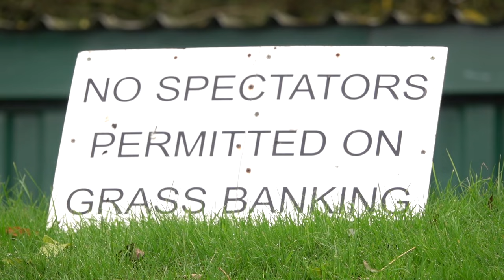Inside Trafford: Chasetown [H]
In the latest episode in the 'Inside Trafford' series, we go behind-the-scenes at Saturday's clash with Chasetown at Shawe View.